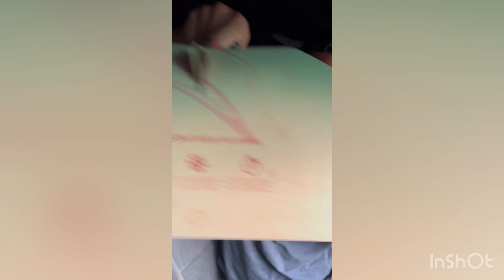Prank ummi sempena Hari Ulang Tahun 2022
Tahun ni kita ade buat surprise kt ummi sempena hari ulang tahun  kita buat suprise dengan salah seorg pekerja penghantaran barang lazada menghntr barang yg dikirim untuk dituntut.